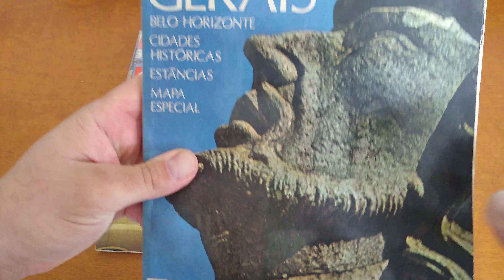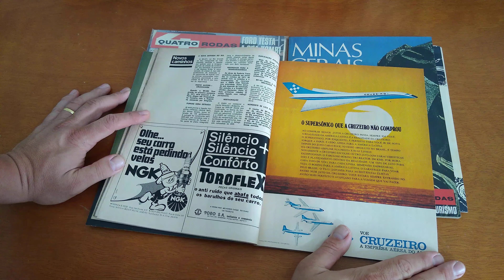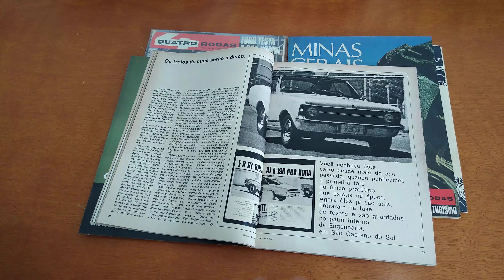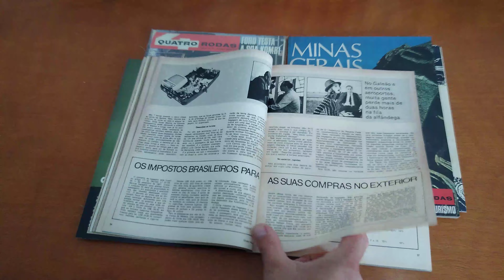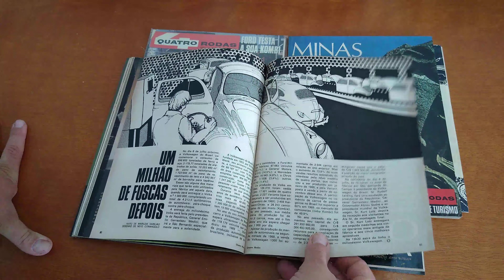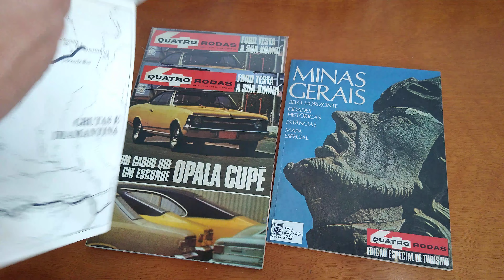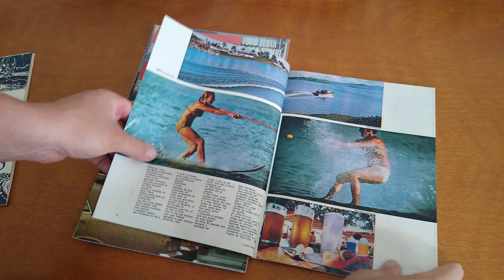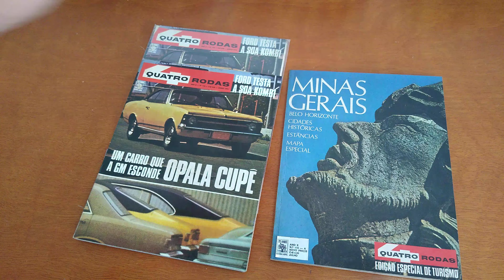Revista Quatro Rodas (Ano 10, Edição 119 e 119A) Junho/1970